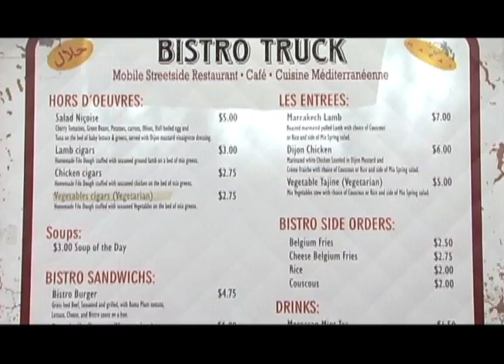2010 Vendy Award Finalist: Bistro Truck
Newcomer Bistro Truck has big plans to bring home the Vendy Cup.